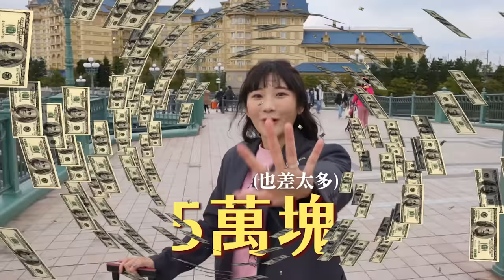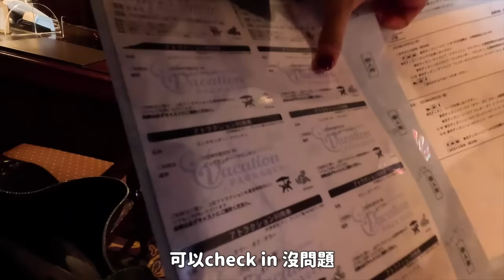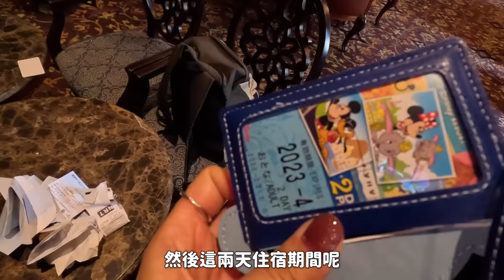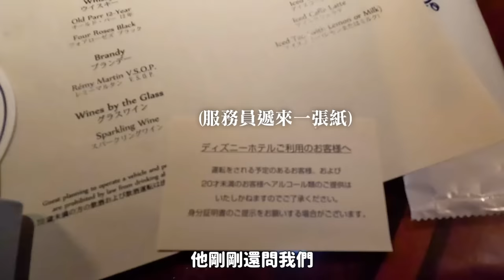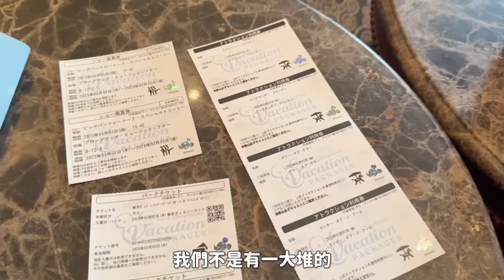一天花50000台幣🇯🇵住東京迪士尼飯店❤️各種沒看過的「驚喜服務」….Ft.羽球教練｜愛莉莎莎Alisasa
大家喜歡這次東京迪士尼的房間嗎？🥰
還想看什麼飯店趕快跟我說🥰

要出國的話一定要下載什麼？
大家跟我一起說：

謝謝乾爹Surfshark🦈

東京旅遊
迪士尼飯店